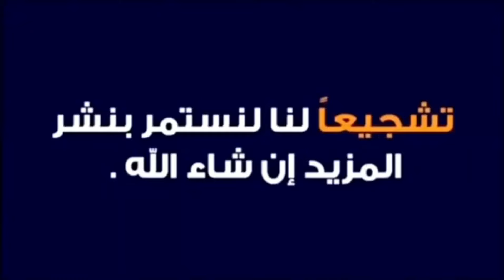الحصول علي بطن من غير داهوان في ٣ ايام👌cute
ارين لشد المؤخرة للرجال
تمارين لشد المؤخرة واخفاء خفسة المؤخرة
تمارين لشد المؤخرة في اسبوع
تمارين لشد المؤخره ورفعها
تمارين لشد المؤخرة ورفعها
تمارين لشد المؤخرة للحامل
تمارين لشد المؤخرة وتصغيرها
تمارين لشد المؤخرة والارداف
تمارين لشد المؤخرة وتدويرها
تمارين شد الارداف يوتيوب
تمارين لشد الارداف والافخاذ يوتيوب
تمارين شد الهانش
تمارين لشد الهنش
تمرينات لشد المؤخرة
تمارين لشد الارداف
تمارين شد المؤخرة والافخاذ
تمارين شد المؤخرة ورفعها
تمارين للهنش
تمارين لشد الارداف والمؤخره والبطن
تمارين لشد الأرداف بالصور
تمارين لشد الارداف من الداخل
تمارين لشد الارداف من الخلف
تمارين شد المؤخرة مع ساره
تمارين منزلية لشد المؤخرة والارداف
تمارين سهلة لشد وتكبير المؤخرة مع رولا
تمارين لشد الارداف للرجال
تمارين لشد الارداف للحامل
تمارين لشد المؤخرة للنساء
تمارين لشد البطن في اسبوع بالصور
تمارين لتصغير المؤخرة في أقل من أسبوع للنساء
تمارين لتصغير المؤخرة في أقل من أسبوع
تمارين لتصغير المؤخرة في أقل من أسبوع للرجال
تمارين لشد البطن في اسبوع
تمارين لشد البطن في البيت
تمارين لشد الجسم في البيت
تمارين لشد عضلة المؤخرة
تمارين لشد عضلات الارداف
تمارين شد عضلات المؤخره
تمارين شد ترهلات الارداف
تمارين لرفع الهانش
تمارين شد المؤخرة ساره
تمارين ساره لشد المؤخرة
تمارين سهلة لشد المؤخرة
تمارين سريعة لشد المؤخرة
تمارين رياضية لشد المؤخرة
تمارين لشد ورفع المؤخرة
تمارين لشد ترهلات الارداف
تمارين تصغير حجم المؤخرة
تمارين لتصغير حجم المؤخرة
تمارين لتكبير المؤخره عالم حواء
جهاز تمارين لشد المؤخرة
تمارين شد المؤخره تجربتي
تمارين لشد ترهلات المؤخرة
تمارين لشد الارداف بالصور
تمارين لشد الارداف والفخذين بالصور
تمارين لشد المؤخرة والارداف بالصور
تمارين لشد الارداف والفخذين
تمارين لشد الارداف والبطن
تمارين لشد الأرداف
تمارين المقعدة
تمارين للهنش
تمرينات الارداف
تمارين للهنش والارداف
تمارين شد الهانش
تمارين لشد الهنش
تمارين الخلفية
تمارين لتنزيل الهانش
تمرينات لشد المؤخرة
تمارين لتدوير المؤخرة
تمارين للارداف والمؤخره
جلوتس
تمارين الأوركيدو
تمارين خاصه للارداف‎اسلام_سعيد